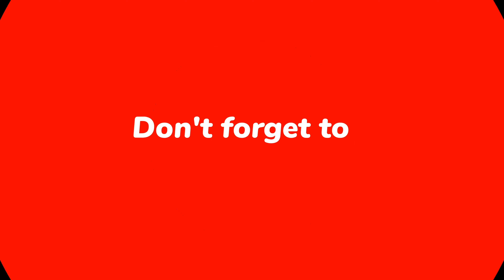Randy Orton VS Gunther - Intercontinental Championship Match - WWE 2K23 Gameplay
wwe 2k23 gameplay video
RANDY ORTON VS GUNTHER
WWE INTERCONTINENTAL CHAMPIONSHIP MATCH